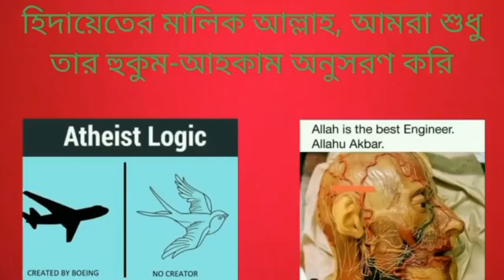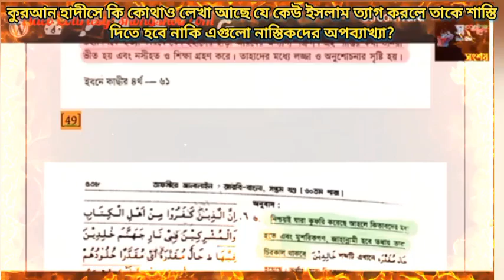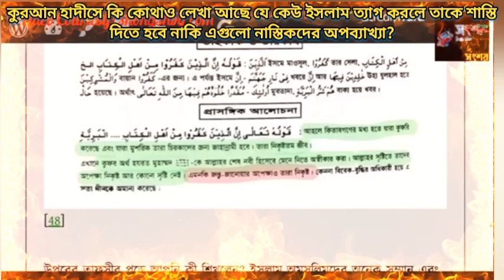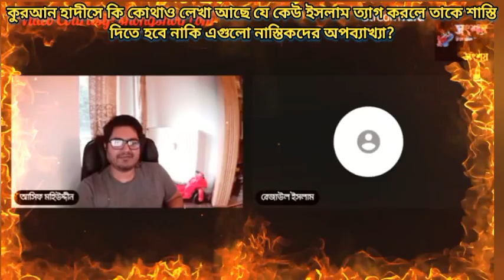কুরআন হাদীসে কি কোথাও লেখা আছে যে কেউ ইসলাম ত্যাগ করলে তাকে শাস্তি দাও, এগুলো নাস্তিকদের অপব্যাখ্যা?